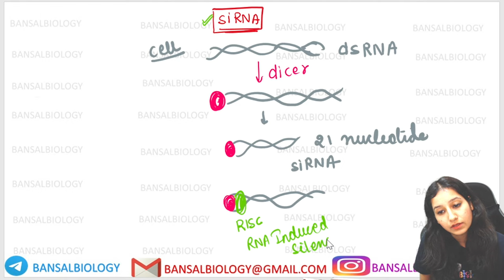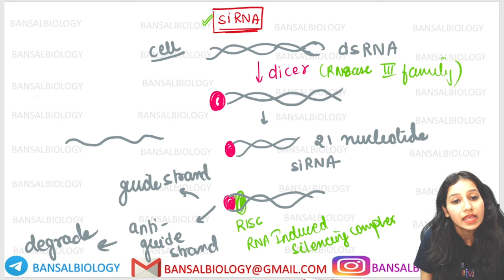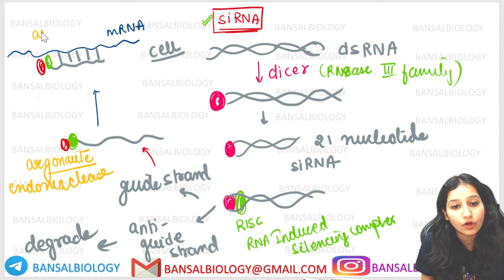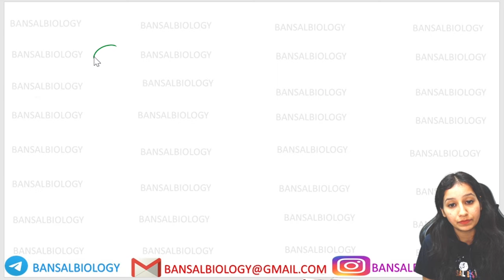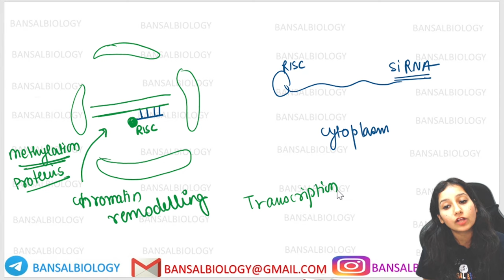RNA Interference I RNAi I siRNA I Small Interfering RNA I Post Transcriptional Mechanism